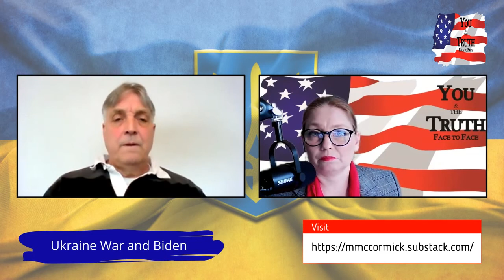War in Ukraine and the Role of Joe Biden Ep. 31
Former White House Aid Mike McCormick brings us inside Hunter Biden laptop revealing more on Joe Biden’s role that led up to the tensions and war in Ukraine. Learn more about what Joe Biden’s role is in the war. Who are the players really? Who is the dirty cop? Who’s the mob?